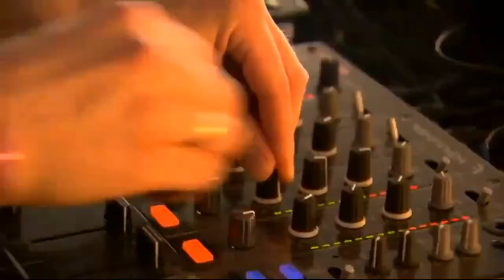Hardcore And Gabber Holland For Life